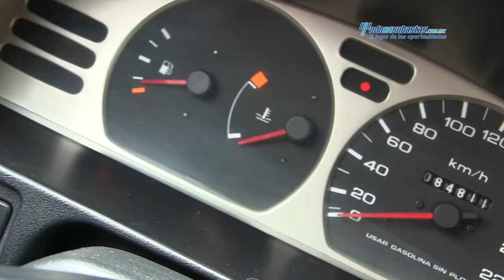Nissan / Tsuru GS II L4 2014